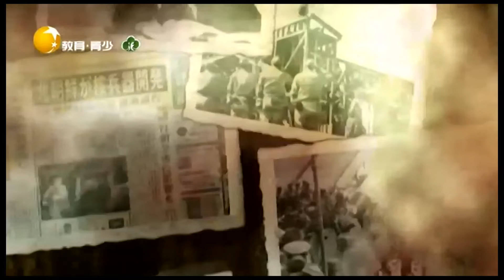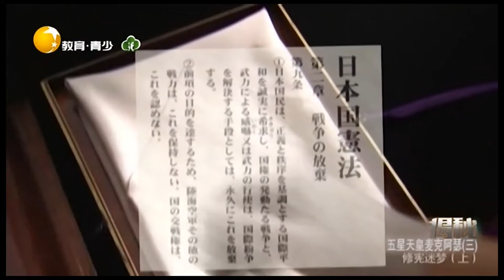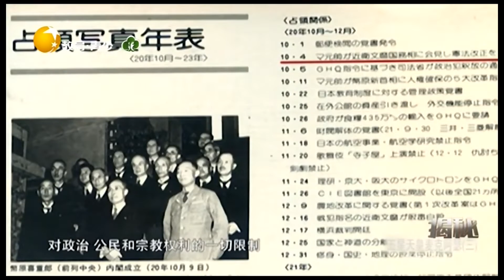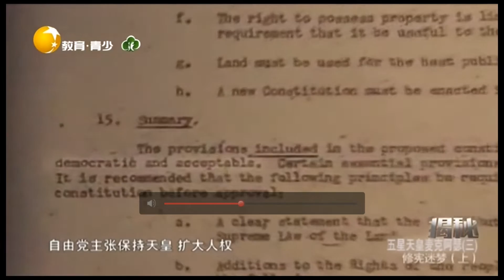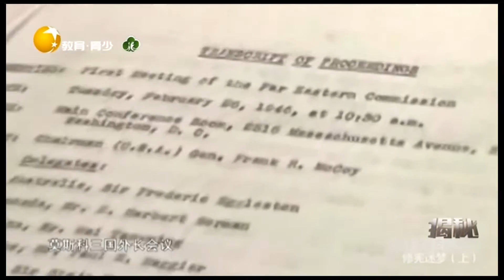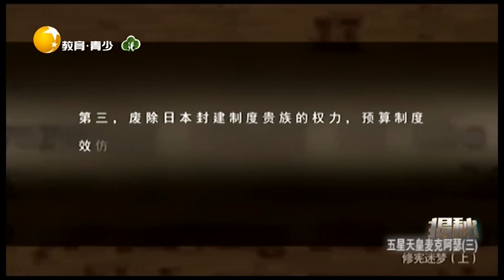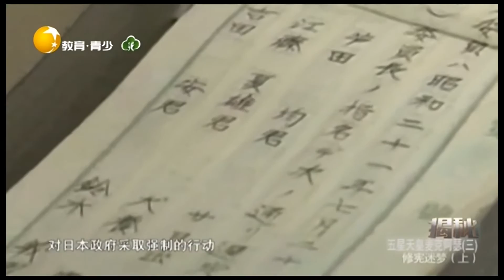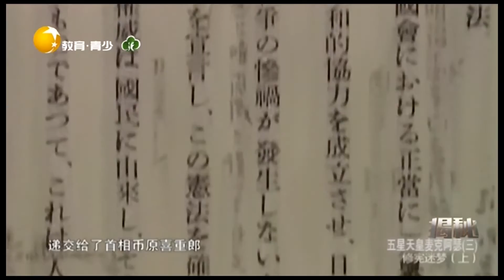揭秘 20220526：五星天皇麦克阿瑟（三）：修宪迷梦（上）